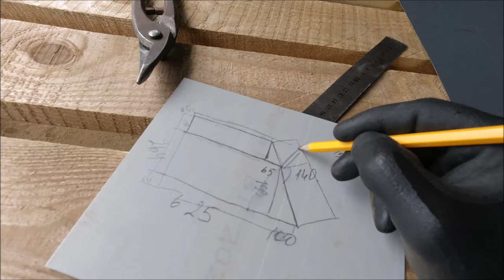Фальцевая кровля. Подготовка.НАДСТЕННЫЙ ЖЕЛОБ. (1 серия)